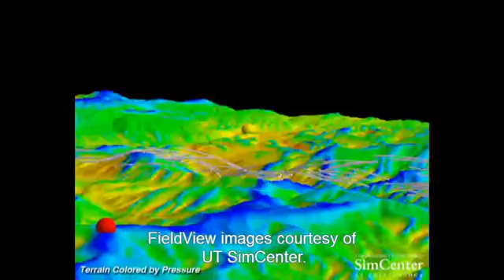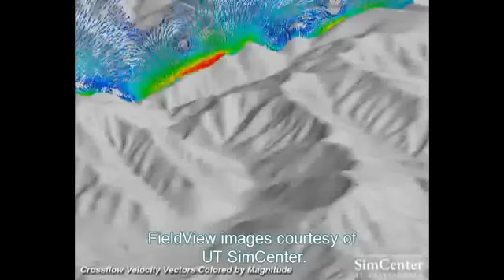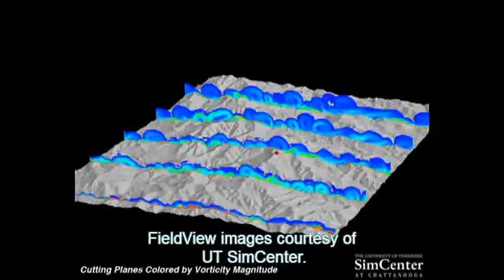Smoky Mountains Wind Flow CFD